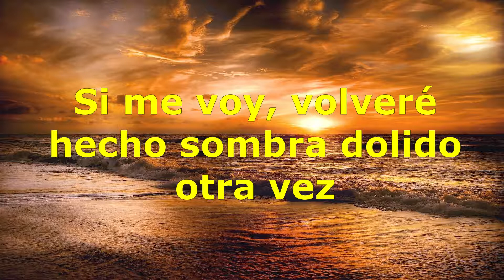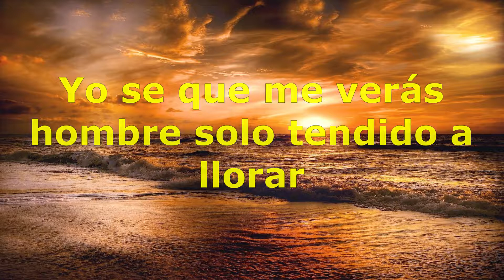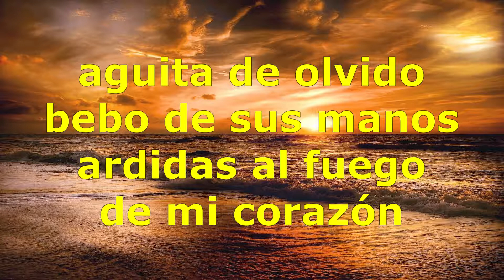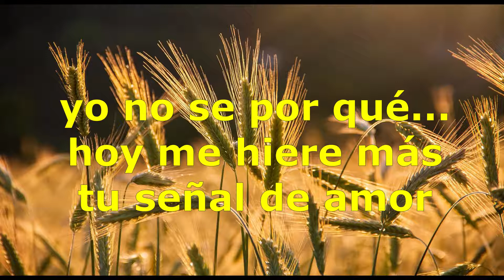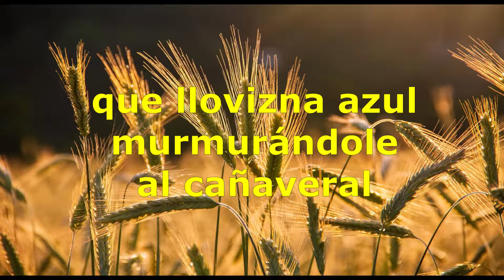la catamarqueña + la tristecita karaoke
Tremendas zambas, mitad y mitad, en un tono muy cómodo para que las cante el que se anime...

La catamarqueña karaoke
la tristecita karaoke